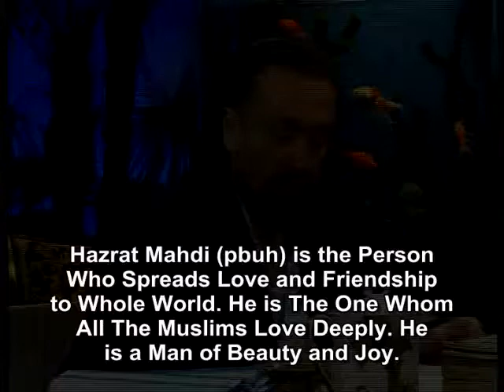Hazrat Mahdi pbuh is the person who spreads love and friendship to whole world